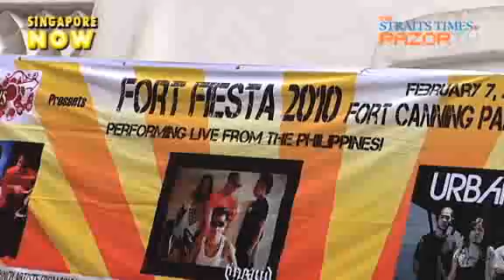All Filipinos can sing (Filipino Fiesta Pt 1)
We've all heard our Filipino friends sing and they are good! It gets even better if they perform in bands. But what's best is if you have rock gods like Kapatid, Urbandub and Wolfgang all at one venue.